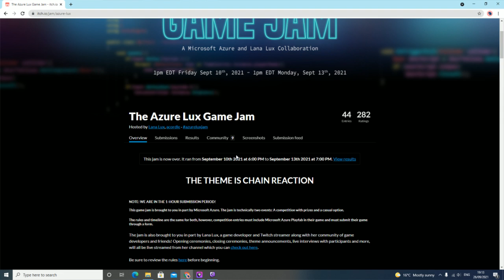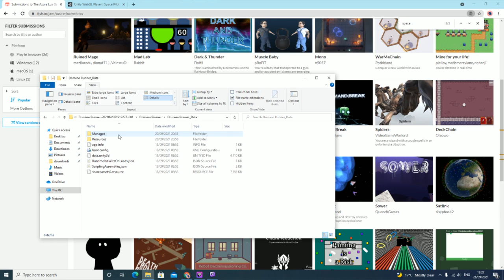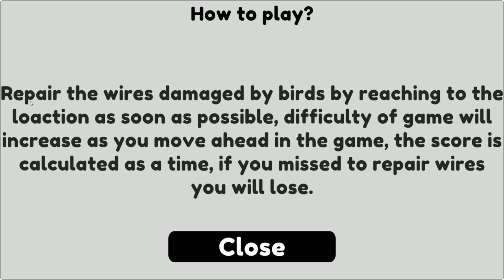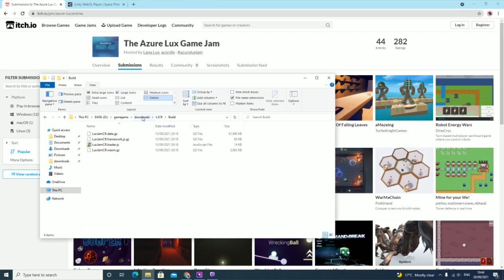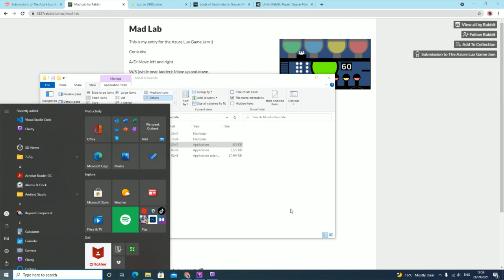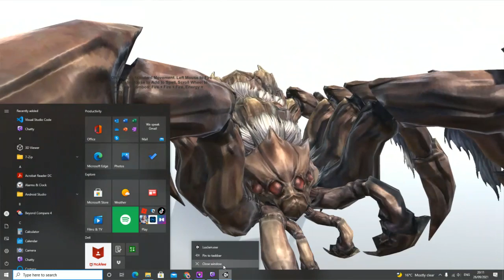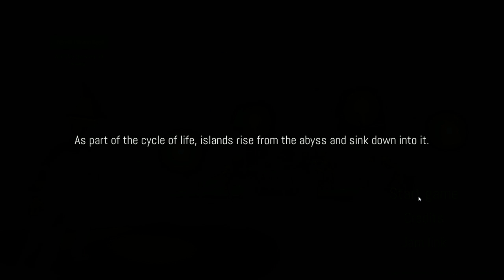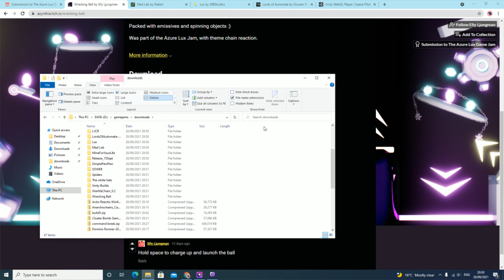Playing entries for The Azure Lux Game Jam 2021 part 2 [games in description]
=== List of games played in this video (not in order, sorry) ===

Ilectriciti
Maintain supply of electricity in the city.
AkshaySharmaDEV
Survival

Camp Fire
The goal of the game is to light a fire.
SR_Gatsus
Survival

Simple Pew Pew
Dedicated Multiplayer Game
andrei009
Action

The Azure Lux Game Jam Submission
Mika Pi
Action
Play in browser

Space Pilot
Pilot a space ship and destroy enemies using chained reaction explosions!
williambertrand
Action
Play in browser

Mad Lab
Rabbit

Mine for your life!
Tower defence in real time
pielloy

Lux
398Studios
Platformer

The white hats
Geo3D
Interactive Fiction

Cluster Bomb
Cluster Bomb - Spider Bomb Defense Game
CringeBoyGames
Action

Ruined Mage
maziluradu
Action

InfectiousReaction
A game made for Azure Lux Jam with the Theme Chain Reaction.
Ori_ConceptArts
Survival
Play in browser

The House Of Falling Leaves
Lana Lux
Action
Play in browser

Command:Break
pennant_designs
Puzzle

Kitchen Reaction!
Game made for LuxJam2021 - Chain reaction
uncanevally
Puzzle

BoomFlow
Chain the combos in the spirit of Lux Azure Game Jam!
beerdmaan
Action
Play in browser

Spiders
You are a wizard with a couple spells in an unfortunate situation.
VideoGameWarlord
Survival

Safety First !
Submission to Azure Lux GameJam
Venkatesh
Simulation

Sower
QuenchGames
Adventure

Wrecking Ball
Pinball-esque 3D arcade game where the player's goal is to knock down the glowing orbs and raking havoc
Elly Ljungman

Arachnochain
A horror game made for the Azure Lux Game Jam 2021
BangTheWall
Strategy

Lords of Automata
A turn based strategy game with a lot of chain reactions
Gousen Pride
Strategy

WarMaChain
Conquer a new world with nukes
Potkirland
Strategy